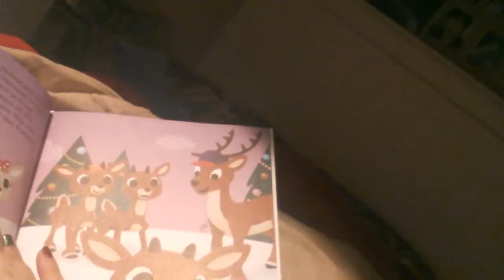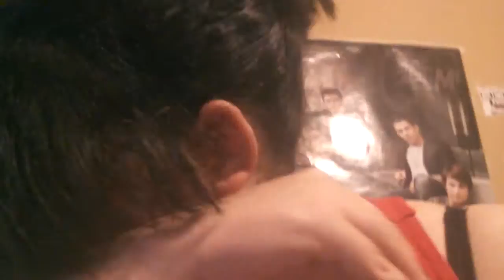Vlogmas Day 20- Rudolph